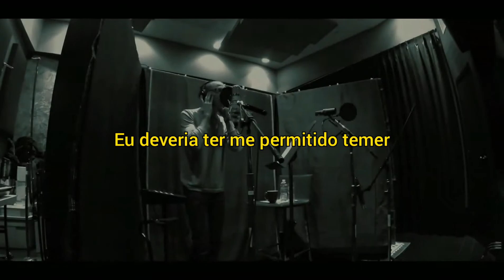Linkin Park - What We Don't Know (Jc Vibes Music Video) Legendado/Tradução